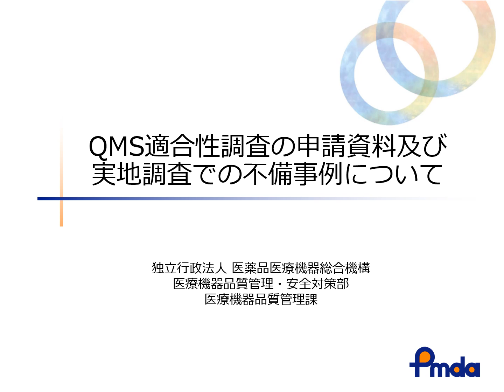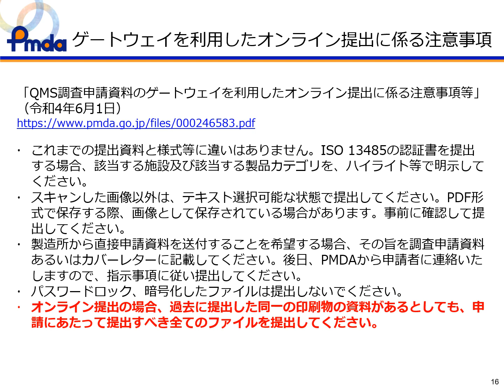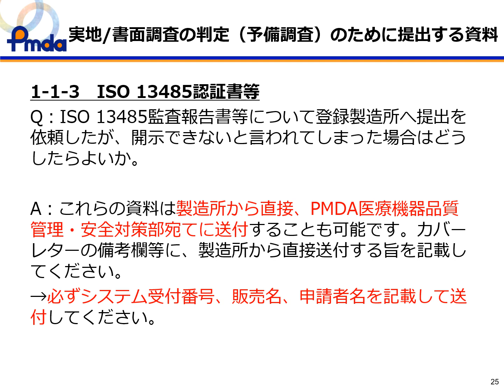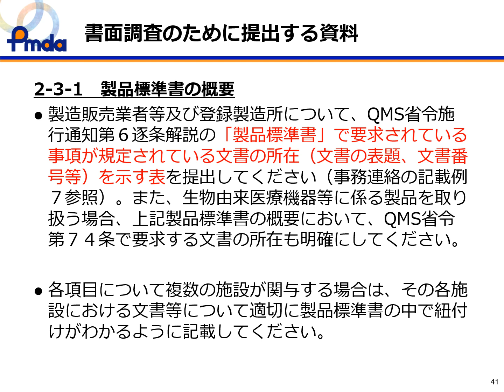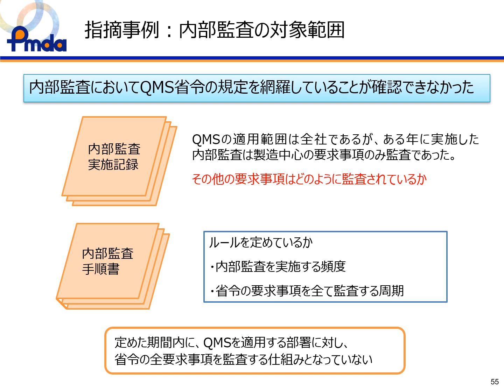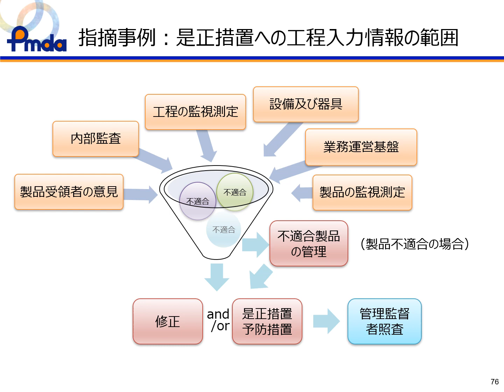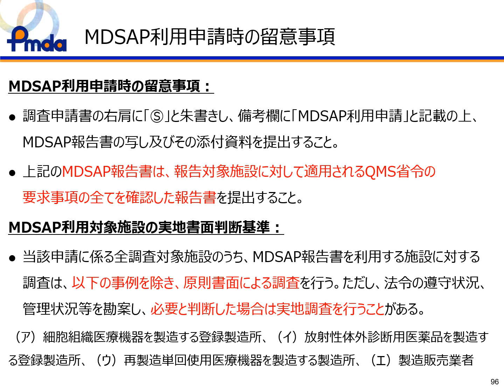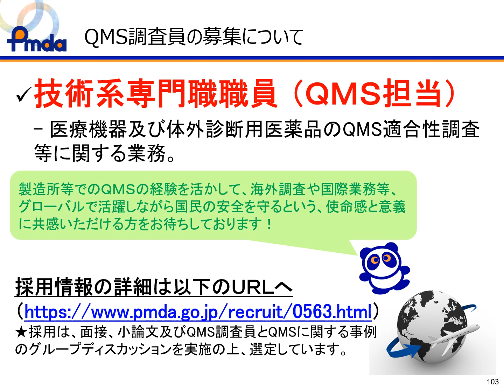QMS適合性調査の申請資料及び実地調査での不備事例について（令和5年度プログラム医療機器に関する講習会）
令和5年12月から令和6年1月にかけて実施した「令和5年度プログラム医療機器に関する講習会」における「QMS適合性調査の申請資料及び実地調査での不備事例について」の動画です。